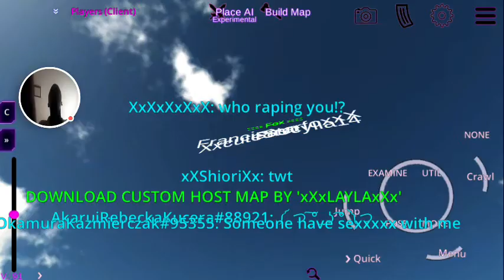School Girl A.I. - 3D Multiplayer Simulator World – 2020-02-21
School Girl A.I. - 3D Multiplayer Simulator World